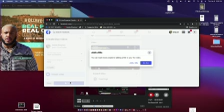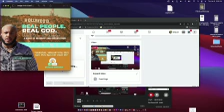Real People Real God Real Talk! The Podcast Episode 3 Season 1!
This was a night of pure unplugged raw worship and impartation. So as the lord continues to grow us we develop courage and stronger obedience to the spontaneous assignments he ask us to do.